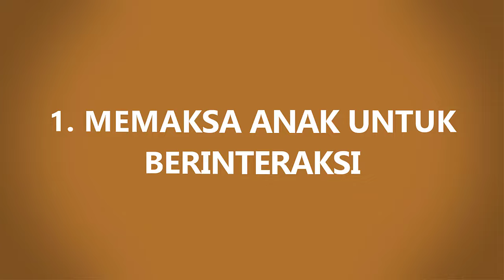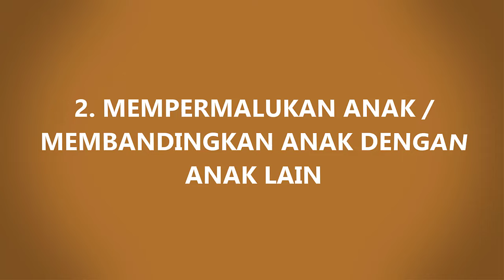5 Kesalahan Parenting yang Membuat Anak Jadi Tambah Pemalu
Hello parents!

Apakah si kecil sering dibilang anak yang pemalu? Jika iya mungkin ini akan membuat parents khawatir jika anak akan kesulitan bersosialisasi dan berprestasi. Dan kekhawatiran ini mungkin dirasakan sebagian besar orang tua yang mempunyai tantangan yang sama dalam mendidik anak yang pemalu. Nah pada edisi kali ini dunia parenting akan membahasnya, 5 kesalahan parenting yang seering dilakukan orang tua yang dapat membuat anak jadi tambah pemalu
Yuk disimak parents